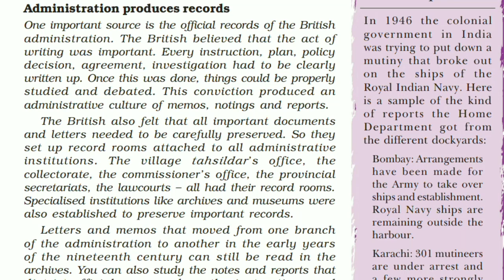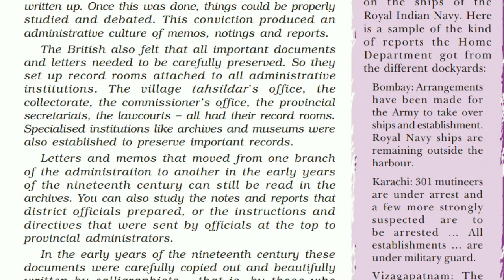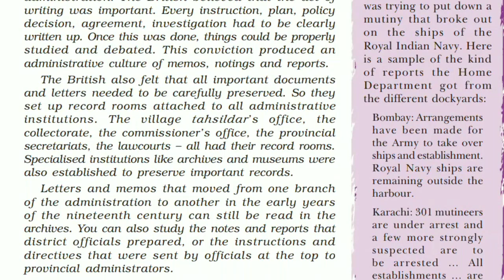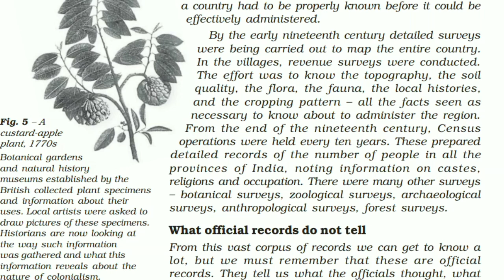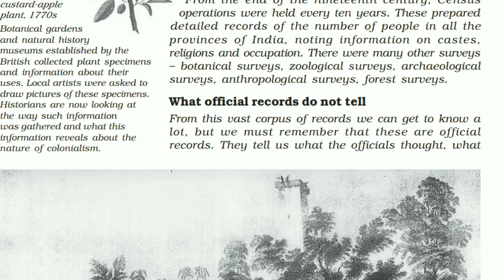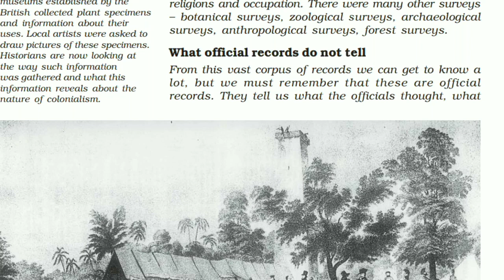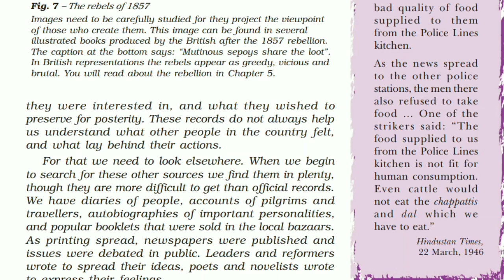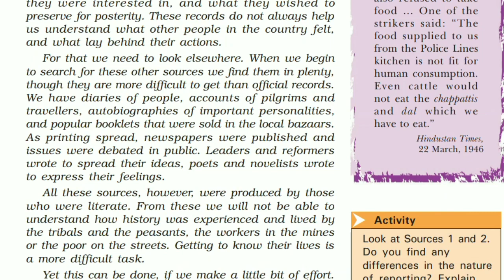Part3 NCERT Class 8 History Chapter 1 (Explained in Malayalam) HOW, WHEN AND WHERE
Hello All,

In today's video I will be explaining Class 8 History Chapter 1 in detail in malayalam. This video is explained in malayalam for better understanding of malayalam students and to learn english easily faster.'

scribe, cartography, historians and sources
india map, history india, rivers of india, indus valley civilisation, map of india,  manuscript, inscription, monoliths, egyptian history. bc, ad, bce, ce, bp, decipherment, history & dates, british rule, governor generals of india